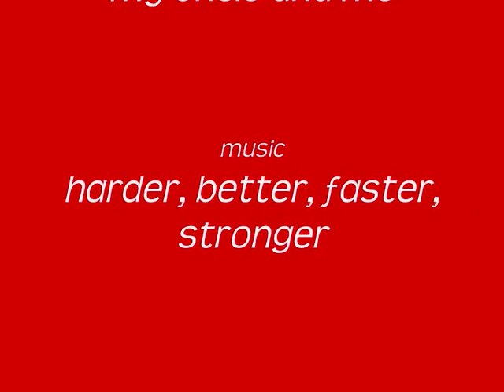Nintendo tribute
a Nintendo tribute